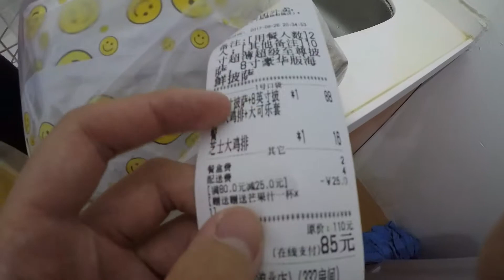Dian pin food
Walk to the canteen in my school and then ordering food from a Chinese app.